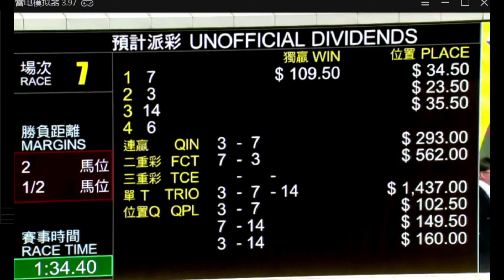2020 12 26 沙田 第七場 周俊樂 三圓䮭路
一名有數十年賭馬經驗的長者，記錄低買馬前的思路，從未輸死，從未暴富，賭馬保持正面人生觀，保持正面思維，保持腦筋靈活，邏輯分析，隨看隨錄音，通常在未有正式派彩前上載，想長期保持戰鬥力的馬迷不妨留意。